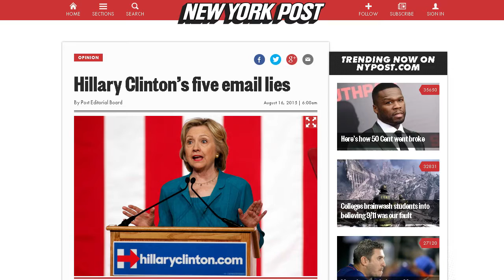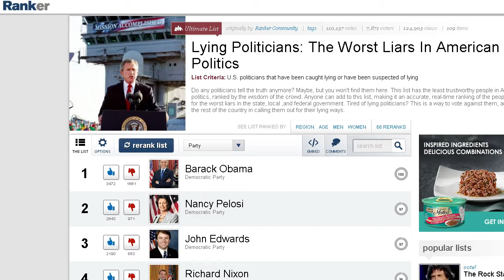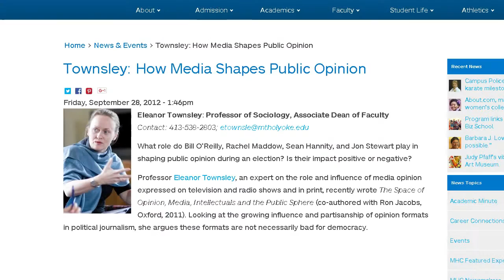Trump - How Trump Stays Popular - Mistakes of the News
What I want to focus on in this video is how Donald Trump is staying popular. What is it that seems to crush other politicians but makes him stronger? This is a deeper look into two main points that is happening to his candidacy. I welcome comments and open discussions. Please post whatever you'd like.